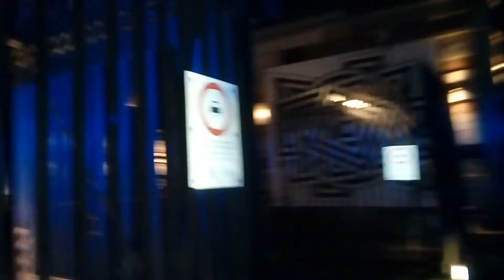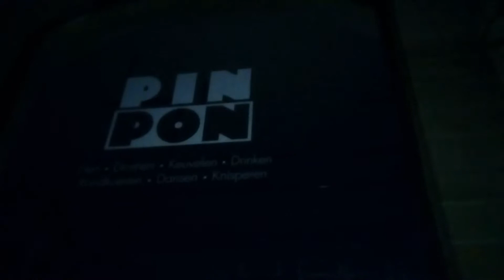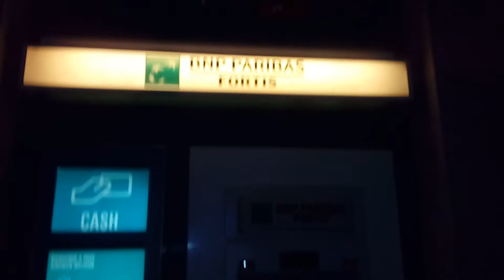Carsainr ambulance. Bus le soir